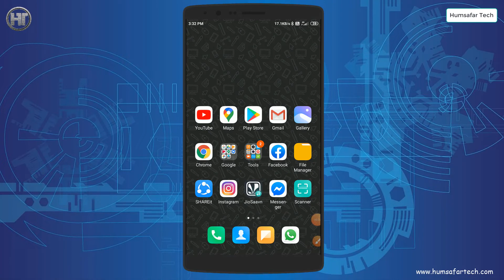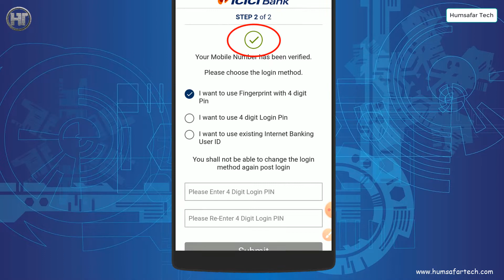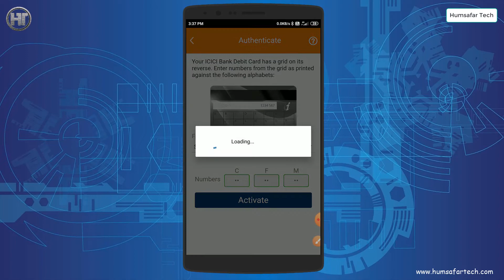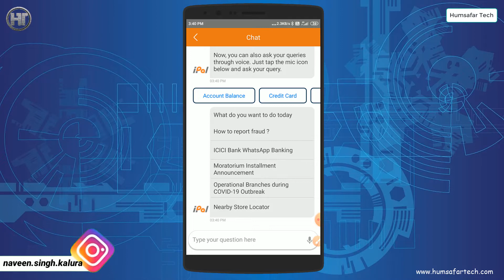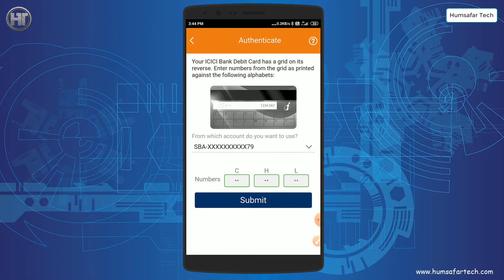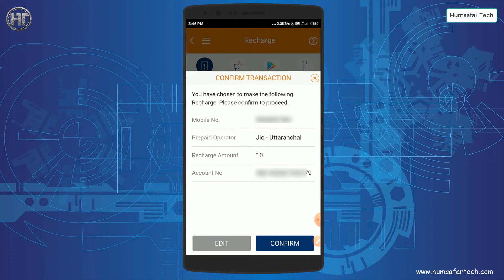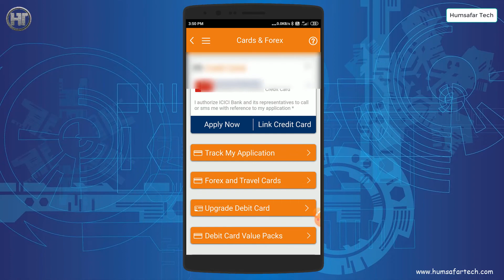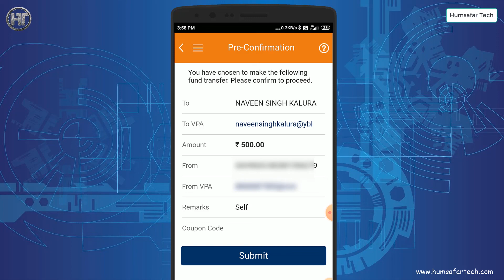iMobile एप्प चलाना सीखें | How to use iMobile icici App in Hindi | Humsafar Tech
Friends, in this video I have told you about iMobile Banking Application, how to use it by registering in ICICI Mobile Banking Application.

दोस्तों इस वीडियो में मैंने आपको आईमोबाइल बैंकिंग एप्लीकेशन के बारे में बताया है कि आईसीआईसीआई मोबाइल बैंकिंग एप्लीकेशन में रजिस्टर करके इसका इस्तेमाल कैसे किया जाता है।

Video Highlights:
00:00 Introduction
00:51 how to use imobile app

Frequently Asked Questions:
imobile app kaise use kare
imobile app kaise chalu kare
how to use imobile icici app in hindi
imobile app se paise kaise transfer kare